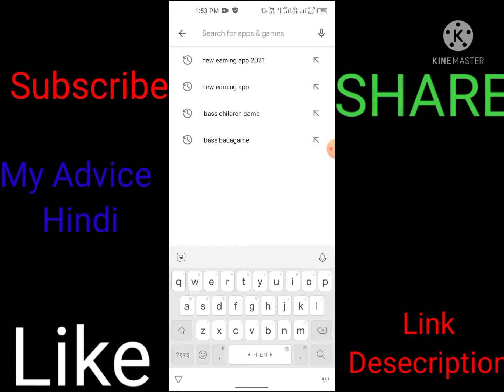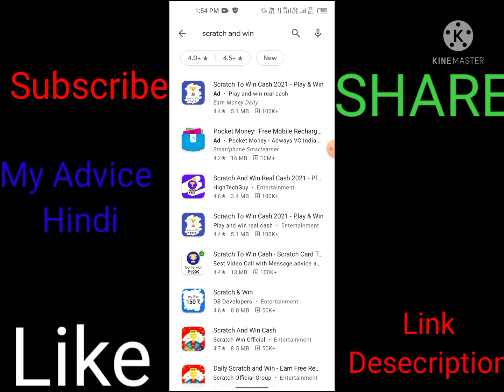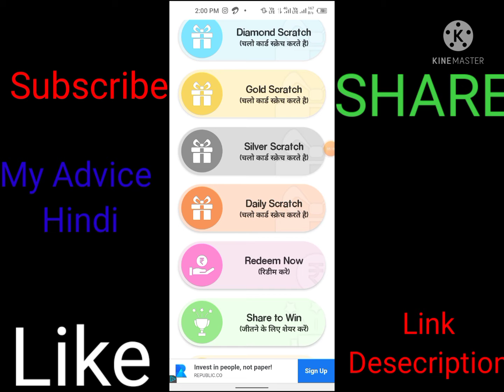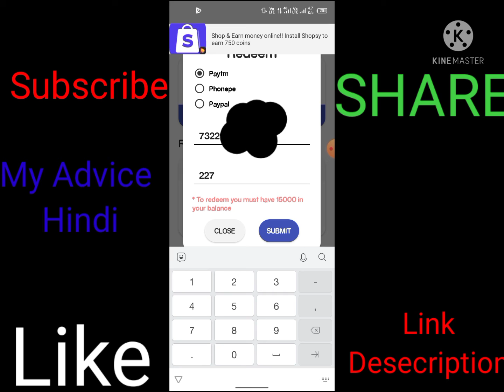अब रोज कमाओ ₹300 | Best earning App | scratch and win App se paise kaise kamaye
हैलो दोस्तो कैसे हो आई होप की ठीक होंगे तो दोस्तो आज हम आपको बतायेंगे कि घर बैठे आप आशानी से income कैसे कर सकते हैं तो दोस्तो एक App है जिशका नाम Scratch and win App hai जिशसे आप आशानी se paise kama सकते हैं तो दोस्तो video अच्छा लगे तो like शेर comment और SUBSCRIBE जरूर करे Thanku

यहाँ से डॉनलोड करे और मेरे रेफरल कोड :👉0NI9BD

refer Code: 👉0NI9BD

यहाँ से डॉनलोड करे और मेरे रेफरल कोड :👉 1G432

Refer Code :👉 1G432

रेफरल कोड/refer Code : 👉 SAAA2SF2

                    [ [ SUPPOT ] ]

happy box se paise kaise nikale
TPC welcome
Mall91 se paisa kaise kamaye
Mall91 se 2021 me paisa kaise kamaye
Mall91 appP
Mall91 new update 2021
Earn money to mall91 app
How to earn money mall91 in 2021
Earning app
Best earning app in hindi
Bank cash earning app
Bank cash kaise kamaye
mall91 new app se paise kaise
kamaye
2021
mall91 app se paise kaise kamaye
bengali
otp number
game
paytm
recharge
today

be infringing